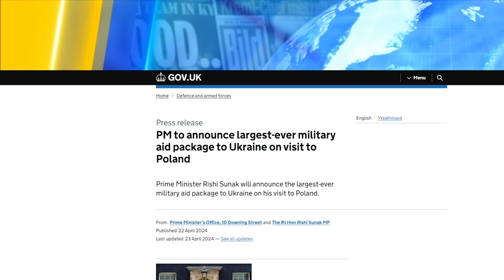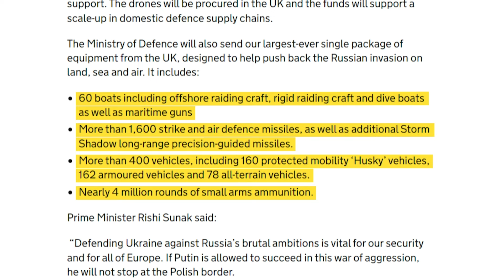🥳 Союзники ПРОКИНУЛИСЬ! Зброї для ЗСУ БУДЕ ЩЕ БІЛЬШЕ! Як нарощують свої сили?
Активізація країн-союзниць у контексті військової допомоги Україні. США, Великобританія, Нідерланди посилили свою допомогу. Яку військову техніку незабаром отримає Київ? І до чого може привезти цю тенденцію на полі бою — розповімо в нашому відео.